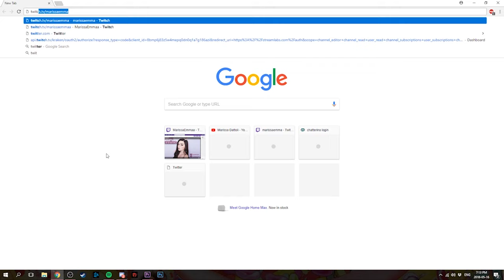My First Time Playing Super Mario Maker 2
I've obviously played Super Mario games before, but I've never tried Super Mario Maker! I figured I might as well start with the sequel! I chopped up my vod from my stream on Twitch to show you the highlights... or lowlights, depending how you look at it! -_-

Am I the only one that's this bad at the game?!